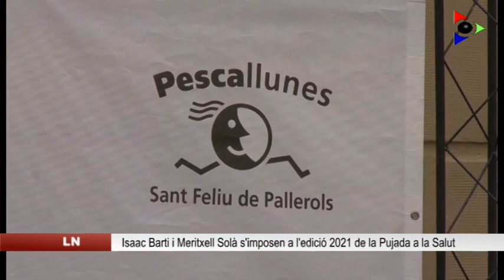Isaac Barti i Meritxell Solà s’imposen a la Pujada a la Salut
Mica en mica la normalitat va tornat, també, a les curses populars a la comarca, després de mesos en blanc per culpa de la pandèmia. Sant Feliu de Pallerols ha completat un any més la Pujada a la Salut.